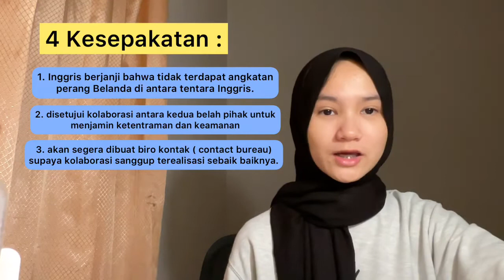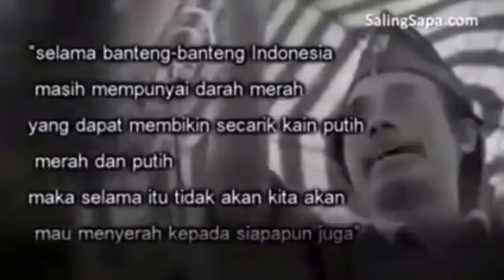Surabaya War : Kota Perjuangan, Kota Pahlawan (Cerita Sejarah)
Pertempuran Surabaya merupakan pertempuran tentara dan milisi proklamasi kemerdekaan Indonesia, tentara Britania Raya, dan India Britania. Puncaknya terjadi pada tanggal 10 November 1945. Pertempuran ini adalah perang pertama pasukan Indonesia dengan pasukan asing setelah Proklamasi Kemerdekaan Indonesia dan satu pertempuran terbesar dan terberat dalam sejarah Revolusi Nasional Indonesia yang menjadi simbol nasional atas perlawanan Indonesia terhadap kolonialisme.[2] Usai pertempuran ini, dukungan rakyat Indonesia dan dunia internasional terhadap perjuangan kemerdekaan Indonesia semakin kuat. 10 November diperingati setiap tahun sebagai Hari Pahlawan di Indonesia.

Ketika pasukan Sekutu mendarat pada akhir Oktober 1945, Surabaya digambarkan sebagai "benteng bersatu yang kuat [di bawah Pemuda]".[4] Pertempuran pecah pada 30 Oktober setelah komandan pasukan Britania, Brigadir A. W. S. Mallaby tewas dalam baku tembak.[4] Britania melakukan serangan balasan punitif pada 10 November dengan bantuan pesawat tempur. Pasukan kolonial merebut sebagian besar kota dalam tiga hari, pasukan Republik yang minim senjata melawan selama tiga minggu, dan ribuan orang meninggal dunia ketika penduduk kota mengungsi ke pedesaan.

Meskipun kalah dan kehilangan anggota dan persenjataan, pertempuran yang dilancarkan pasukan Republik membangkitkan semangat bangsa Indonesia untuk memperjuangkan kemerdekaannya dan menarik perhatian internasional. Belanda tidak lagi memandang Republik sebagai kumpulan pengacau tanpa dukungan rakyat. Pertempuran ini juga meyakinkan Britania untuk mengambil sikap netral dalam revolusi nasional Indonesia; beberapa tahun kemudian, Britania mendukung perjuangan Indonesia di Perserikatan Bangsa-Bangsa.